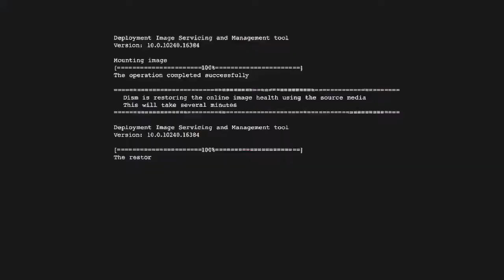Need For Speed Payback| BMW M3 e92 GT2 Wrap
Song: Fabian Mazur - Dont talk About it (feat. Neon Hitch )